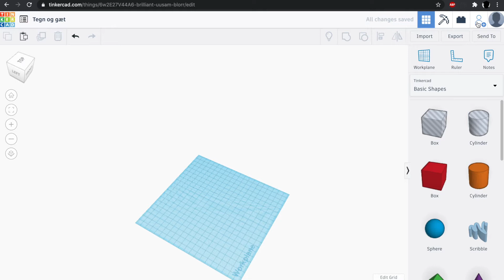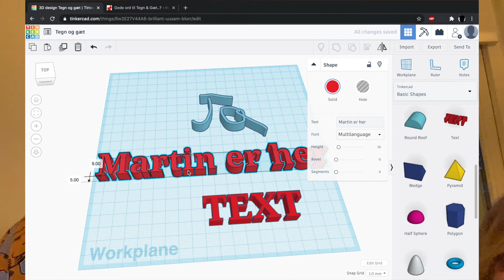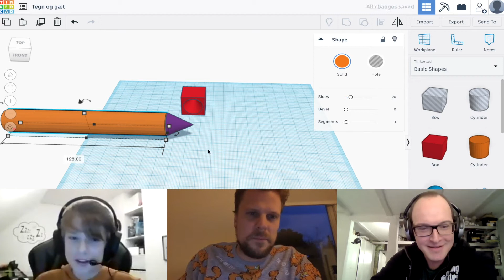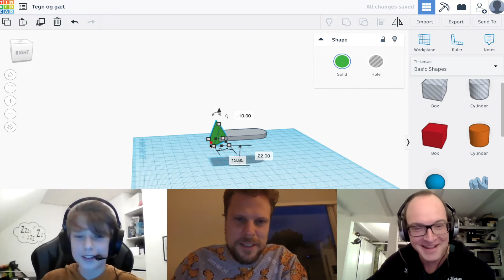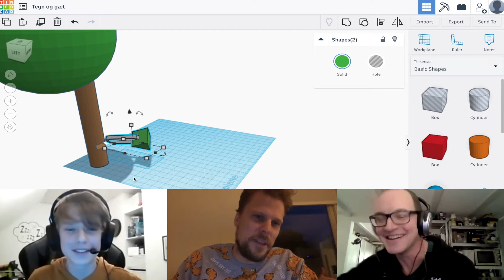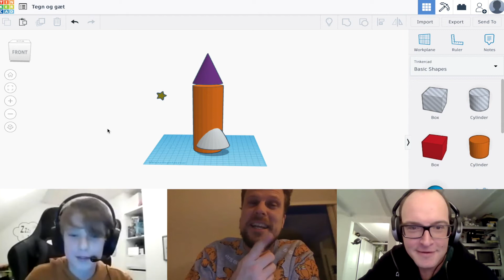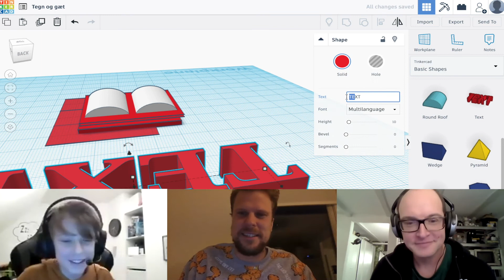3D Tegn og Gæt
Vi tegner og gætter i TinkerCAD!